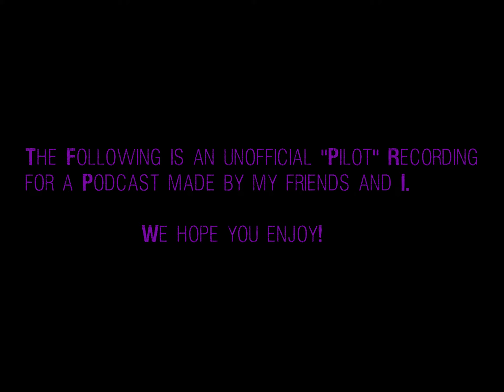GRUBS The Podcast | First Meetings, Crappy Work Stories & Old People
It's a big world, and they're Grubbing it.

Join Dyl, Jov, and Tornado for a fun evening of self-reflection, Tales of old, and other enthralling adventures as the gang answers questions asked by loyal viewers!

ART BY TORNADO!